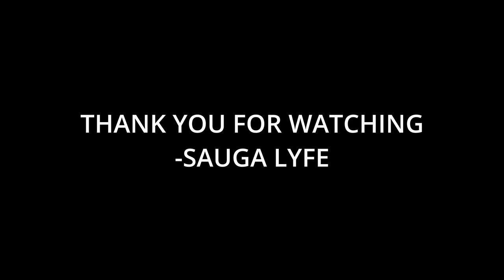Coca kazi Music Compilation